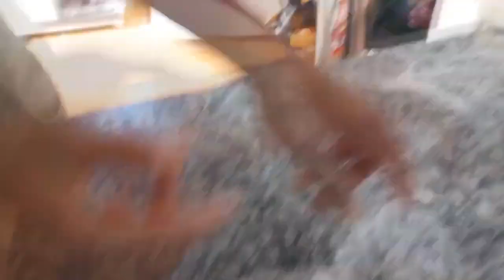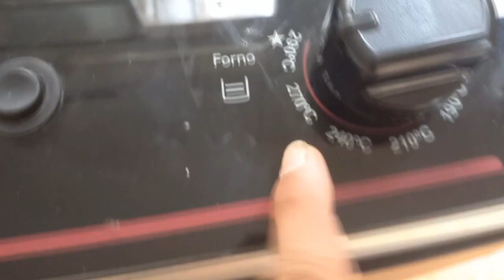receita Pão Francês Caseiro quem pode ajudar a compartilhar incentiva muito (3)